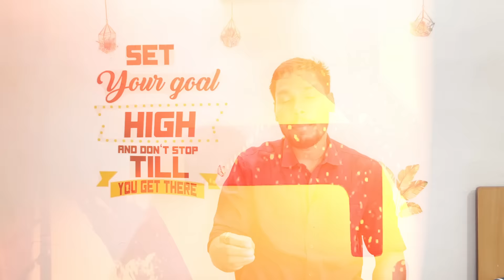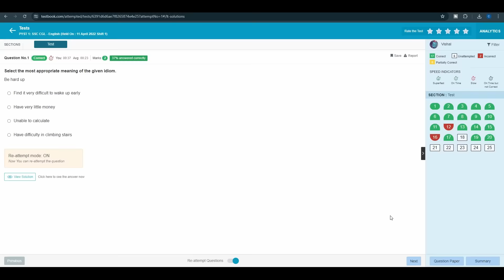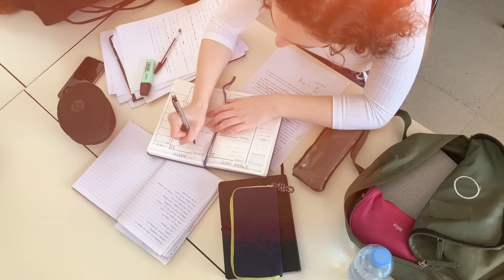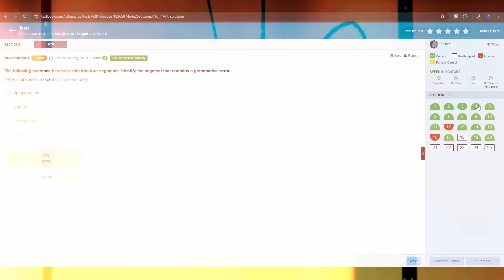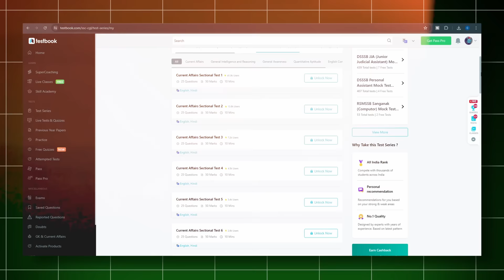SSC Mock Test में Marks बढ़ाने का सबसे अच्छा तरीका🔥| How to increase marks in Mock Test✅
🎯Telegram Name 👉 GOLDEN ASO 👈
Link 👇

• How to increase marks in mock test
• SSC CGL mock test mai marks kaise badhaye
• Top 3 tips for mock test in ssc
• SSC CGL ke liye mock test kaha se de
• How to analyse mock test in ssc
• How to prepare for ssc cgl 2024
• Mock test kaise de ssc cgl